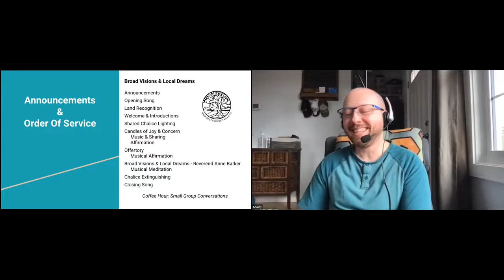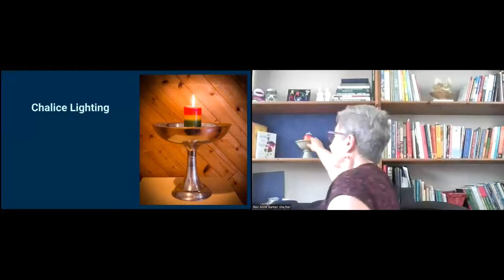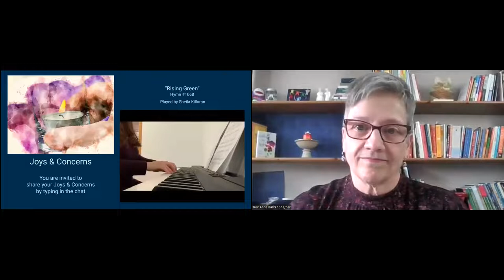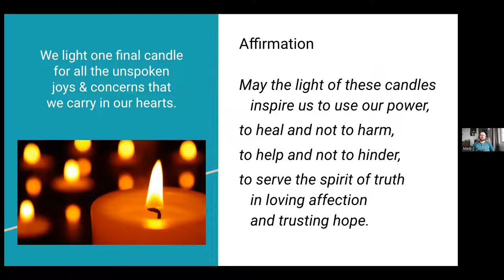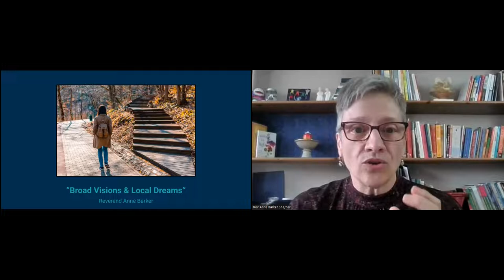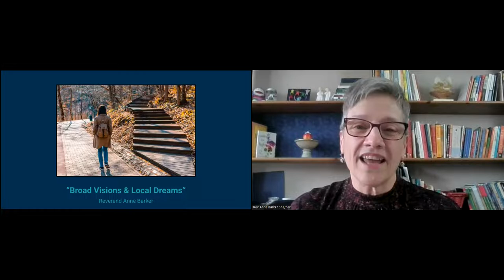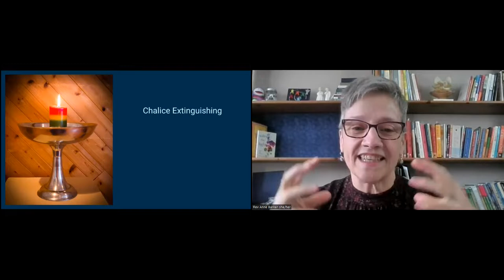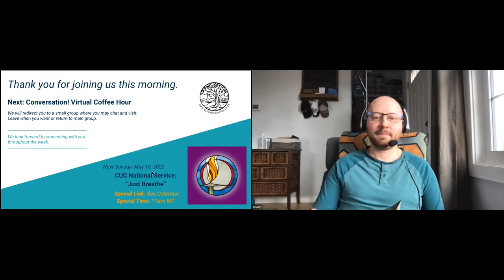“Broad Visions & Local Dreams,” Reverend Anne Barker & Mady Webb, May 8, 2022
Today we’re talking about the intersection of broad visions and local dreams. Sometimes they support one another, sometimes they conflict. How do we manage this delicate dance, while respecting the right of conscience and our current governance model?

Our 2021-22 Westwood Theme is LIVING OUR UU PRINCIPLES. May is “The 5th Principle: The right of conscience and the use of the democratic process within our congregations and in society at large.”

Speaker: Reverend Anne Barker

Service Leader: Mady Webb

Musicians: Sheila Killoran & Rebecca Patterson